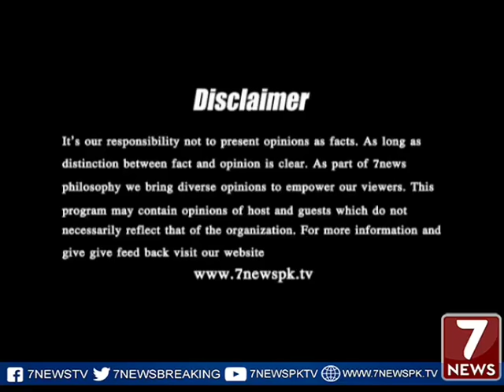7 Special With Faisal Abbasi Part 01 21 Mar 2017